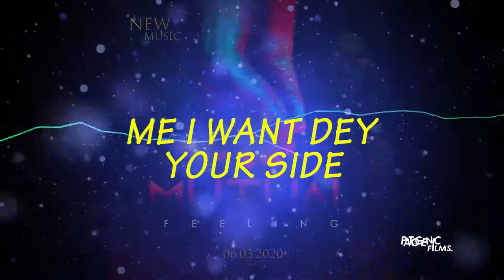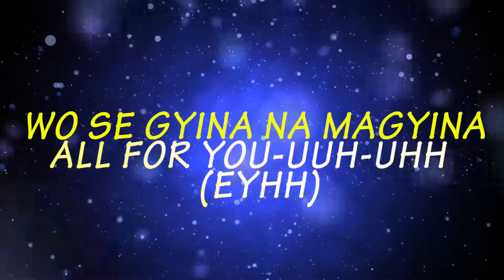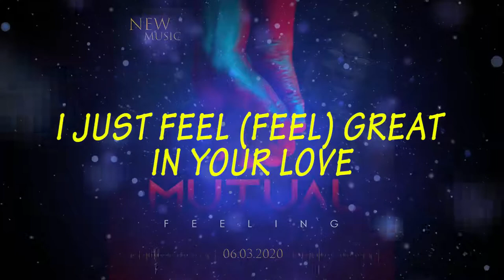CLECK BOYSON (MUTUAL FEELING) AUDIO LYRICS